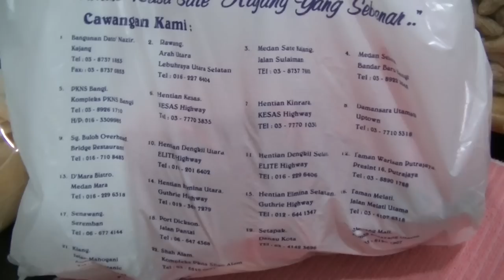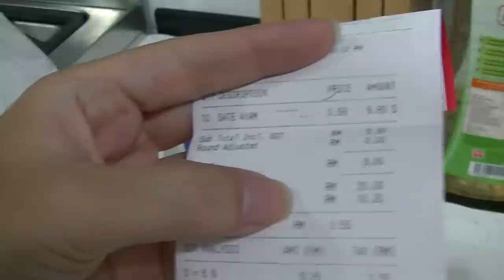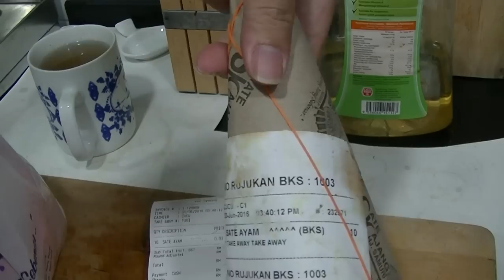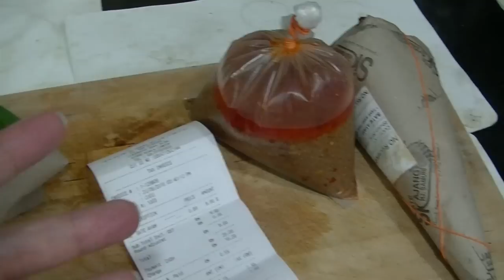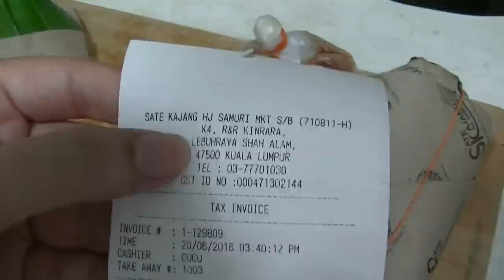Eating Chicken Satay Kajang Haji Samuri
Sate Kajang Haji Samuri is a Sate Kajang fast-food restaurant chain in Malaysia.[1] The main headquarters is located in Medan Sate, Kajang, Selangor.

Branches

Among other Sate Kajang Haji Samuri locations are:
Selangor and Klang Valley

    Bangunan Kajang, Selangor Darul Ehsan
    In front of Metro Kajang, Kajang, Selangor Darul Ehsan
    R&R logo.jpg Awan Besar, Shah Alam Expressway (Kesas), Kuala Lumpur
    R&R logo.jpg Kinrara, Shah Alam Expressway (Kesas), Kuala Lumpur
    R&R logo.jpg Sungai Buloh Overhead Bridge Restaurant, North-South Expressway Northern Route, Selangor Darul Ehsan.
    R&R logo.jpg Dengkil, North-South Expressway Central Link, Selangor Darul Ehsan (Both bound)
    R&R logo.jpg Elmina, Guthrie Corridor Expressway, Selangor Darul Ehsan (north bound)
    Uptown, Damansara Utama, Selangor Darul Ehsan
    Taipan USJ, UEP Subang Jaya, Selangor Darul Ehsan
    Precinct 16, Putrajaya
    Taman Melati, Ulu Kelang, Selangor Darul Ehsan.
    Aked MARA, Bngunan MARA, Jalan Raja Laut, Kuala Lumpur
    Kompleks PKNS, Shah Alam, Selangor Darul Ehsan
    Selayang Mall, Selayang, Selangor Darul Ehsan
    Bukit Tinggi, Klang

Others

    Giant, Senawang, Negeri Sembilan Darul Khusus
    Jalan Pantai, Port Dickson, Negeri Sembilan Darul Khusus
    Medan Ipoh Bestari, Ipoh, Perak Darul Ridzuan
    Johor Bahru, Johor Darul Takzim

Satay (/ˈsæteɪ/, /ˈsɑːteɪ/ SAH-tay), modern Indonesian and Malay spelling of sate, is a dish of seasoned, skewered and grilled meat, served with a sauce.[1] Satay may consist of diced or sliced chicken, goat, mutton, beef, pork, fish, other meats, or tofu; the more authentic version uses skewers from the midrib of the coconut palm frond, although bamboo skewers are often used. These are grilled or barbecued over a wood or charcoal fire, then served with various spicy seasonings.

Satay originated in Java, Indonesia.[2][3][4] It is available almost anywhere in Indonesia, where it has become a national dish.[5][6] It is also popular in many other Southeast Asian countries, including Malaysia, Singapore, Brunei, Thailand, the Philippines, East Timor as well as in Suriname and the Netherlands, as Indonesia and Suriname are former Dutch colonies.

Satay is a very popular delicacy in Indonesia; the country's diverse ethnic groups' culinary arts (see Indonesian cuisine) have produced a wide variety of satays. In Indonesia, satay can be obtained from a travelling satay vendor, from a street-side tent-restaurant, in an upper-class restaurant, or during traditional celebration feasts. In Malaysia, satay is a popular dish—especially during celebrations—and can be found throughout the country. In Southern Philippines it is known as satti.

Close analogues are yakitori from Japan, shish kebab from Turkey and the Middle East, shashlik from the Caucasus, chuanr from China, and sosatie from South Africa. It is listed at number 14 on World's 50 most delicious foods readers' poll complied by CNN Go in 2011

Origin

    Although both Thailand and Malaysia claim it as their own, its Southeast Asian origin was in Java, Indonesia. There satay was developed from the Indian kebab brought by the Muslim traders. Even India cannot claim its origin, for there it was a legacy of Middle Eastern influence.
    — Jennifer Brennan (1988), Satay[3]

Satay seller in Java, c. 1870. Note the ketupat hanging behind him.

A dish with widespread popularity, the origins of satay are unclear. The word "satay" itself is thought to have been derived from Indonesian: sate and Malay: saté or satai[citation needed], both perhaps of Tamil origin.[8] Satay was supposedly invented by Javanese street vendors as an adaptation of Indian kebabs. This theory is based on the fact that satay has become popular in Java after the influx of Muslim Tamil Indian and Arab immigrants to Dutch East Indies in the early 19th century. The satay meats used by Indonesians and Malaysians — mutton and beef — are also favoured by Arabs and are not as popular in China as are pork and chicken.

Another theory[citation needed] states that the word "satay" is derived from the Min Nan words sa tae bak (三疊肉), which mean "three pieces of meat". This theory is discounted[citation needed], however, as traditional satay often consists of four pieces of meat and the fact that four is considered to be an inauspicious number in Chinese culture.

Eating Chicken Satay Kajang